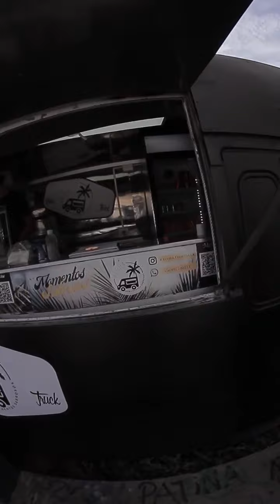sopaipa vertical 9 galpon maipu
Despedida del Spot realizado por el Moviemiento Galpón , momento de practicas y parte de la premiación

Av 3 Poniente 1147
Maipú , Santiago , Chile
6 Noviembre 2022